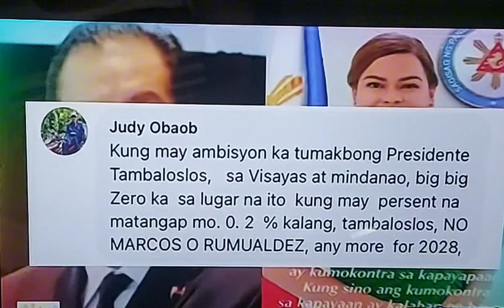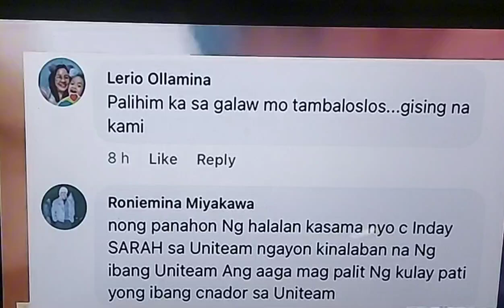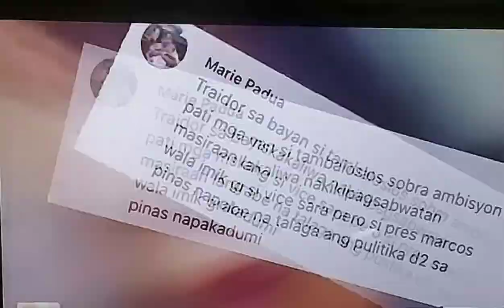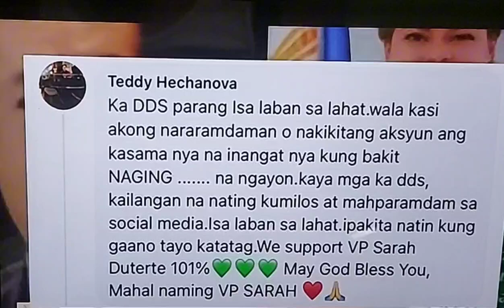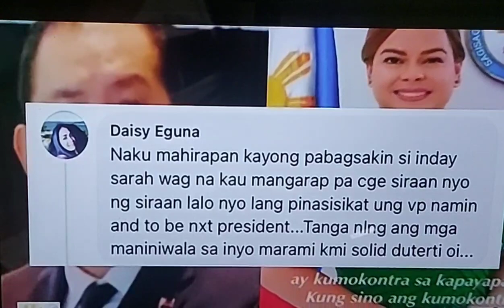BUMILI SI ROMUALDEZ,NG N.P.A.AT TERORISTA NG 120 MILLION PARA MAY SISIRA KAY VP SARAH.KUPAL MO!!!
120 million ang pinakawalan ni romualdez para bilhin ang mga n.p.a.at terorista dyan sa congreso,magaling kang kupal ka romualdez pati yang pera namin inuubos mong dekwatin para sa ambition mo!!!

muli po ang aking pasasalamat sa patuloy ninyong pagtangkilik sa munting channel ko.